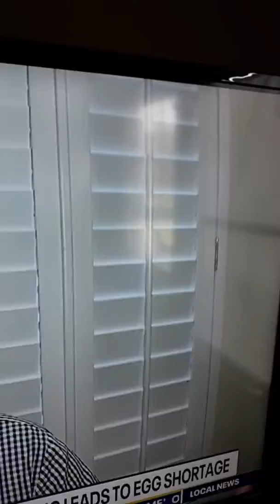BACKYARD CHICKENS IN DEMAND AS PANIC SHOPPING LEADS TO EGG SHORTAGE 🐓